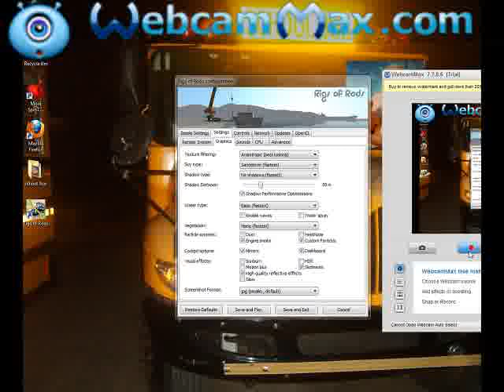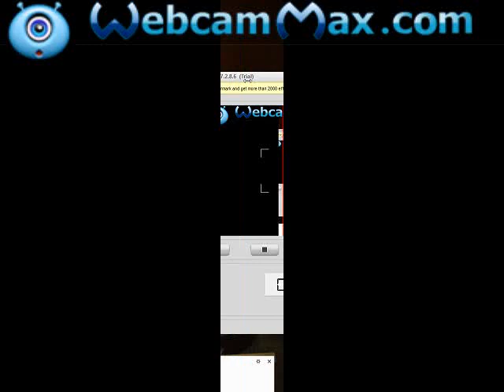school bus lover.mpg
driveing the school bus